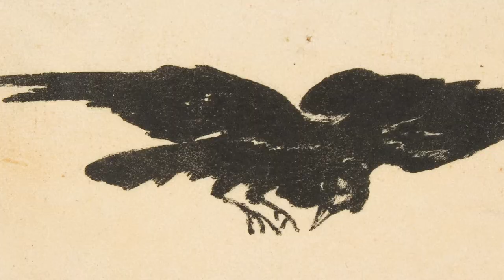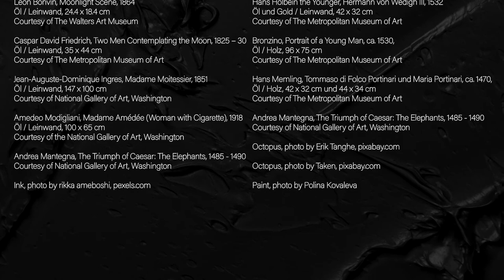Farbenlehre: Die Farbe Schwarz